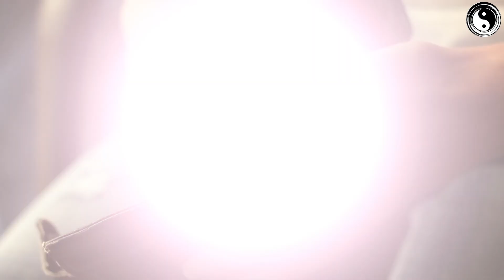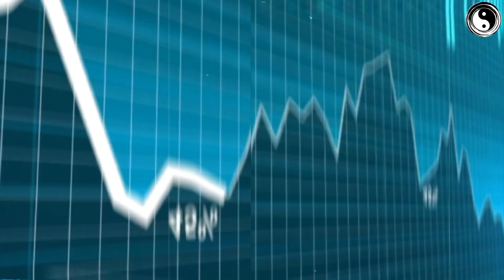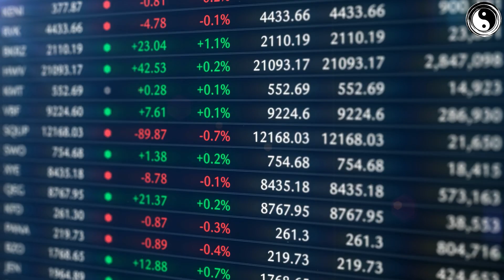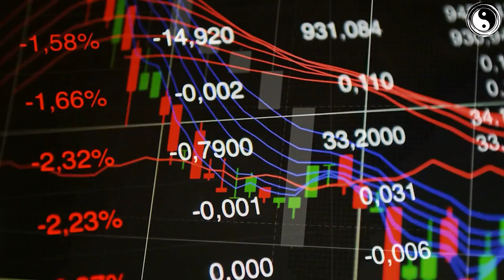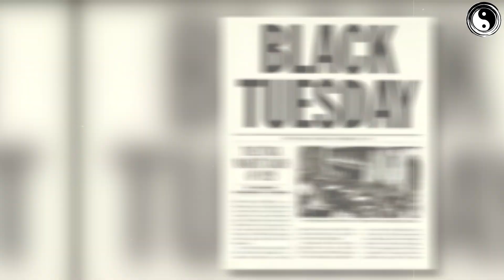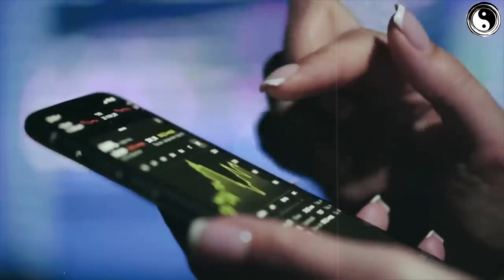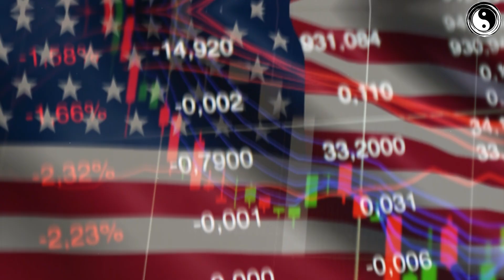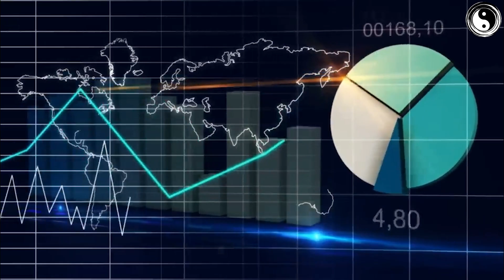BRIEF HISTORY OF 1929 STOCK MARKET CRASH AND THE GREAT DEPRESSION || 1929 अमेरिका की सबसे बड़ी मंदी।